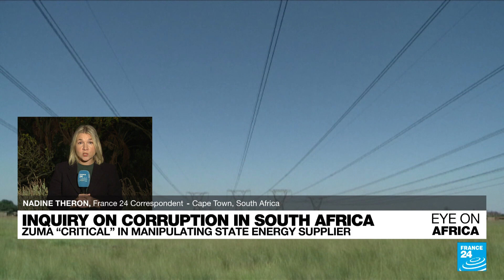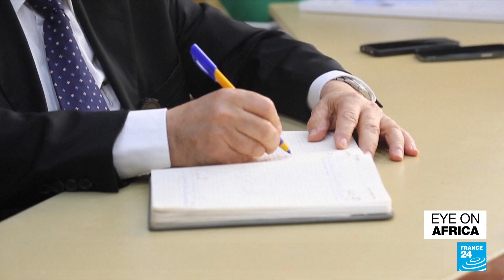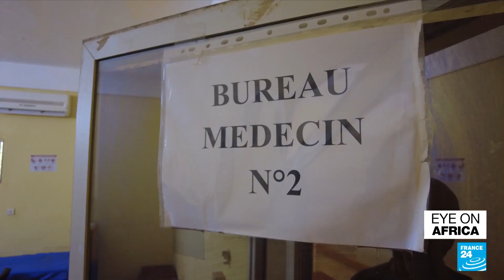South Africa: Corruption inquiry finds Zuma "critical" in manipulating state energy supplier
The latest installment in a scathing report into the presidency of former South African leader Jacob Zuma says that he played a critical role in the plunder of state entities. About 880 million euros worth of contracts for the Eskom power utility are thought to have been shadily awarded.